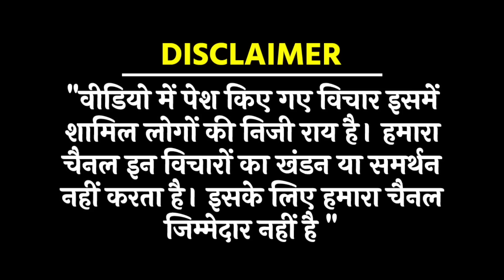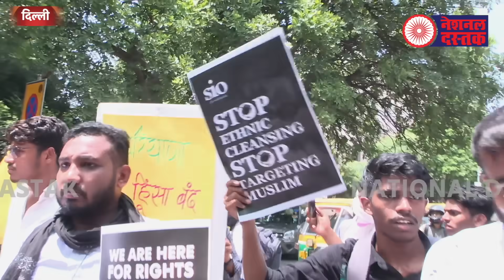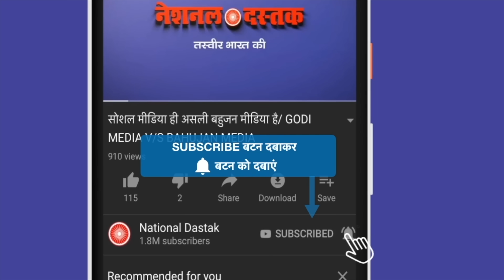बीजेपी पर भड़के लाखों छात्र/ BIG PROTEST DU STUDENT ON BJP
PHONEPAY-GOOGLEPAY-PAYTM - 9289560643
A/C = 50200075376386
IFSC = HDFC0000314
Reporter-BEAUTY GIRI
Editor-PRIYANKA
Camera person-ASHISH